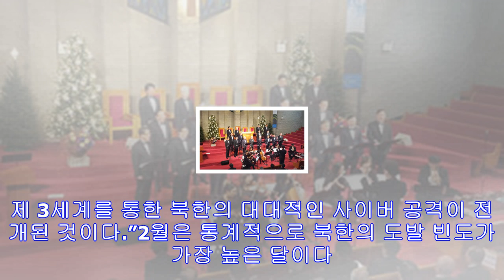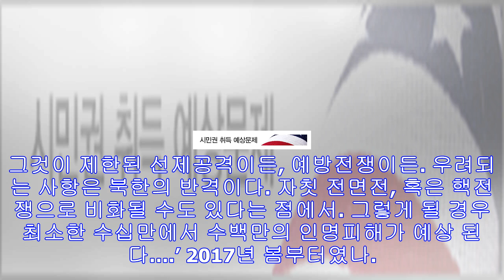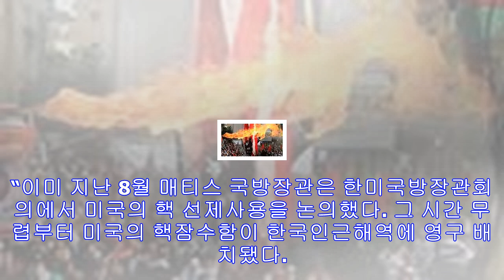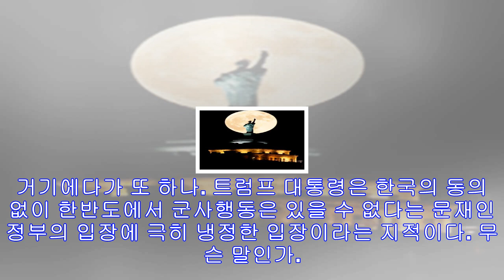2018년,‘전쟁의 해’가 될 것인가 - 미주 한국일보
2018년,‘전쟁의 해’가 될 것인가 - 미주 한국일보
“2018년 2월9일. 평창동계올림픽이 마침내 시작됐다. 화려한 개막식과 함께 전 세계의 이목이 한반도로 쏠린다. 바로 그 순간 긴급뉴스가 터져 나온다. 북한이 대기권에서 수소폭탄...